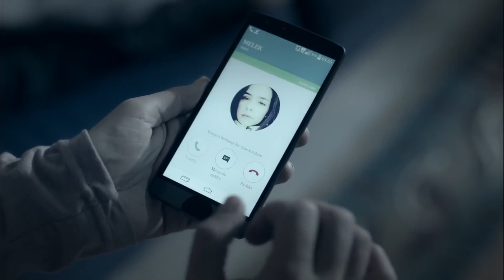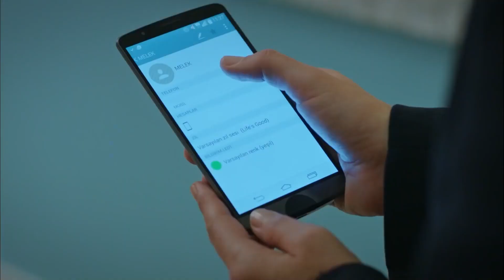Seni Buraya Gelirken Kimse Görmedi Değil Mi? | Kaderimin Yazıldığı Gün 42. Bölüm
Yapım: O3 Medya
Yapımcı: Onur Güvenatam
Yönetmen: Ulaş İnaç
Proje Tasarım: Aynur Sayar

Oyuncu Kadrosu:
Kahraman: Özcan Deniz
Elif: Hatice Şendil
Defne: Begüm Kütük Yaşaroğlu
Kerem: Gürbey İleri
Yakup: Hak2an Meriçliler
Şükran: Goncagül Sunar
Maksut: Serdar Özer
Ziya: Metin Çekmez
Kıymet: Gül Onat
Saadet: Hale Soygazi
Nazlı: Sultan Elif Taş